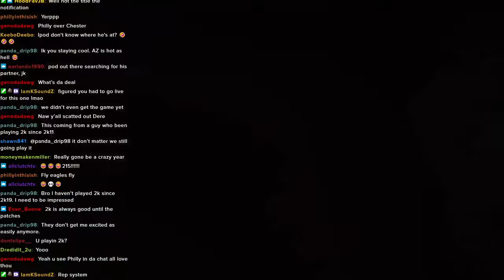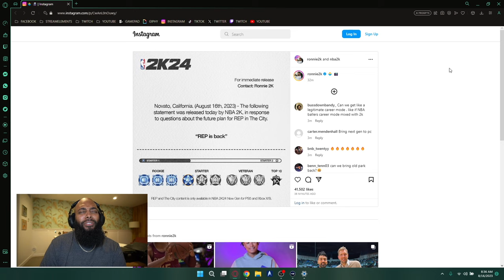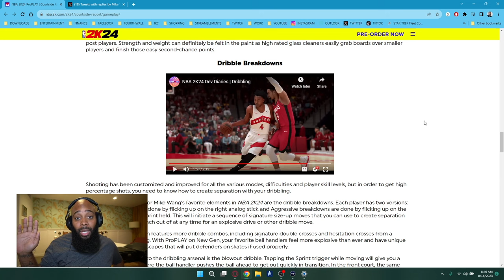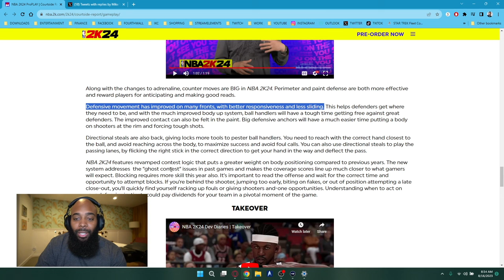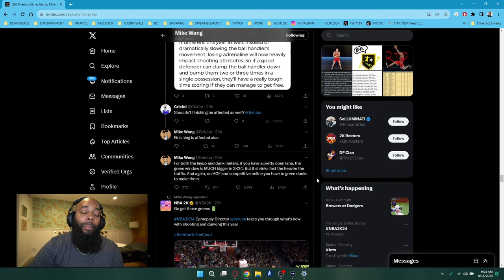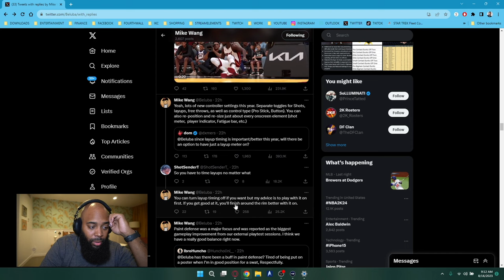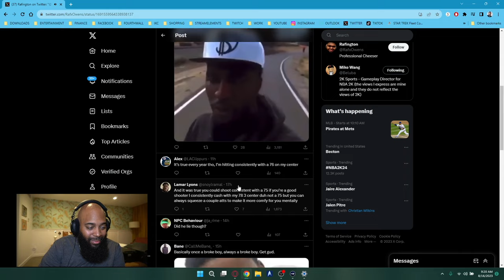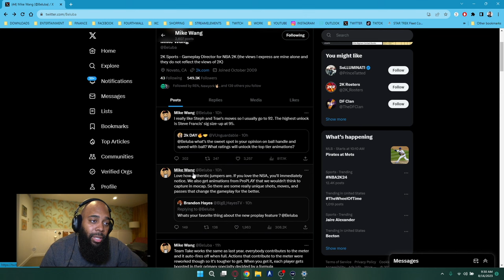EVERYTHING YOU MUST KNOW ABOUT NBA 2K24!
In this video, we bring you an exclusive sneak peek into the immersive world of ProPlay, the groundbreaking gameplay feature that is set to redefine your NBA 2K24 experience. This includes all relevant information NBA 2K has put out about this next-gen game.